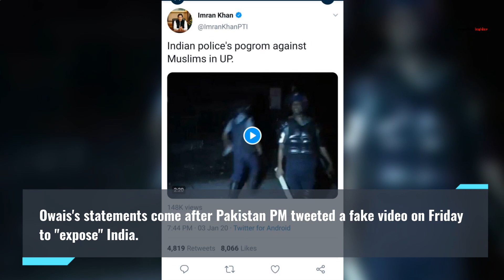We are proud Indian Muslims and will remain so: Owaisi slams Pak PM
All India Majlis-e-Ittehadul Muslimeen (AIMIM) president, Asaduddin Owaisi on Saturday stated that Pakistan Prime Minister Imran Khan need to now not worry about Indian Muslims, Khan need to worry about his very own country, adding that "we are proud Indian Muslims and will continue to be so". Owais's statements come after Pakistan PM tweeted a fake video on Friday to "expose" India. He said, "Pakistan's Prime Minister posted video from Bangladesh falsely claiming it to be from India. Mr Khan you worry about your very own country. We have rejected wrong theory of Jinnah, we are proud Indian Muslims and will stay so."